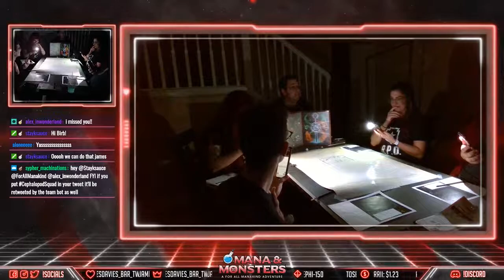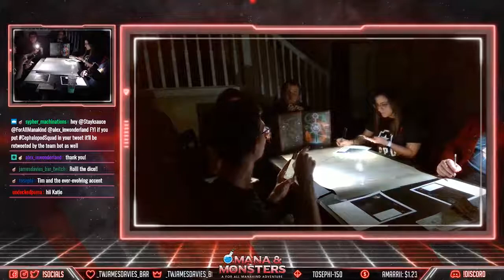Resident Evil DnD One Shot Campaign | Part 1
FAM and special guests play through a custom Resident Evil themed One Shot campaign created by Tim (REmaster1989) in this 9 part series. Special Twitch guests include KatieBethJ, Alex_inwonderland, and Fultzilla so be sure to check them out!